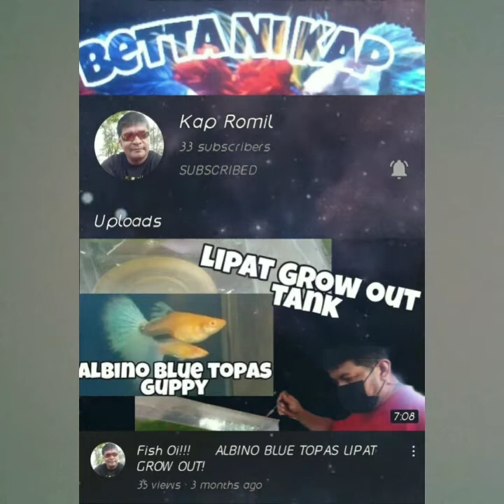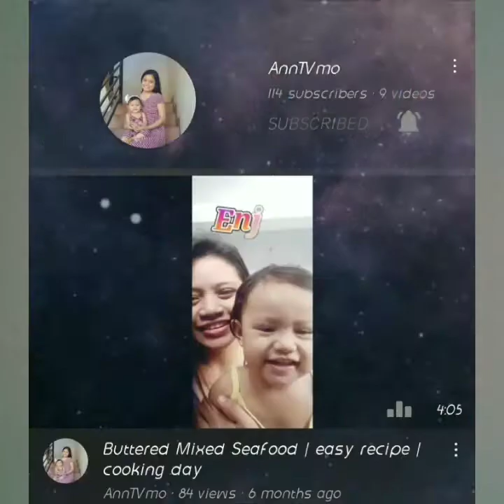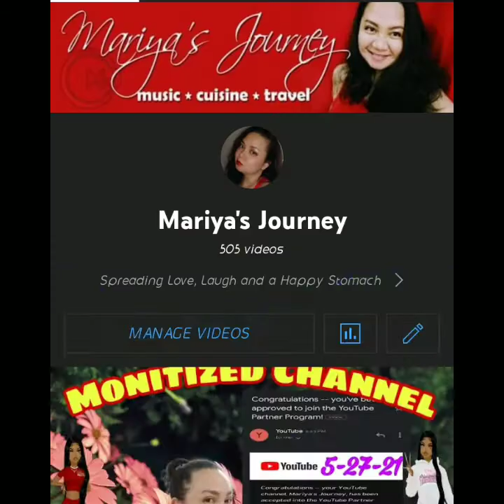SULITIN ANG LABAS | MARIYA NAMILI NA NG PASALUBONG PARA SA MGA MARITES😅✌️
thank u sooooo much guys sulit na sulit ang labas q last dec.24, 2021 my day off na punong puno ng saya at bagong adventure. hindi mangyayari un kung hindi dahil sa inyong tatlo.. Maraming salamat tlga😘😘😘
bhebhe Indira

Loveuall guys!
Godbless ❤️🙏❤️